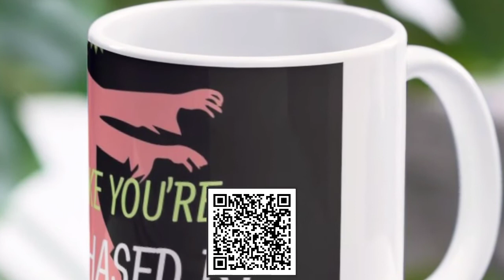New and trendy T-shirts and products to buy the link in the description below the video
video ,t shirt, dress,cup, sticker
pun funny,pun cute,pun approved